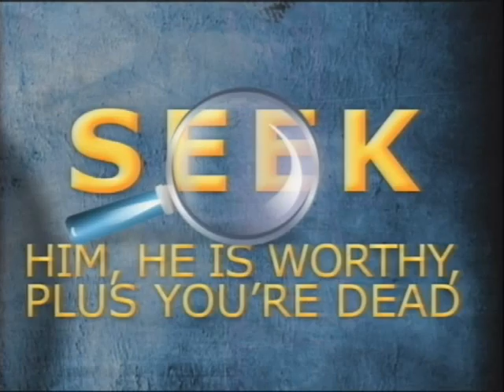4/26/15 Sun PM - Adjusting Your Focus - Michael Futrell